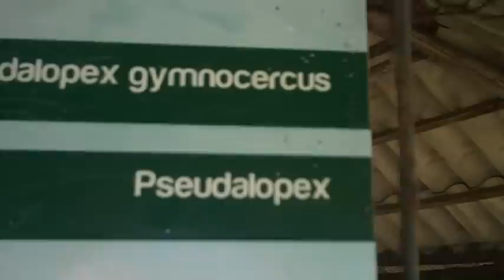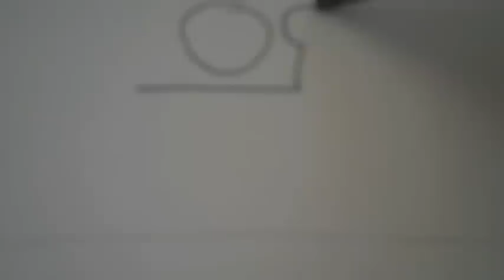A New Home 003 La Serena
Just visiting here before heading south to Patagonia.  I did notice Banana trees!  This tempts me to look in this area for land.  :-)